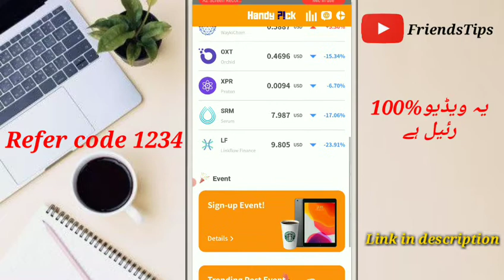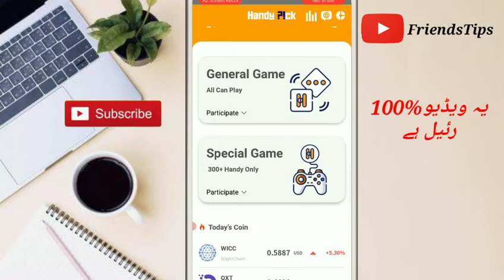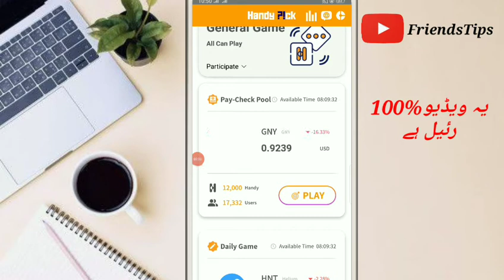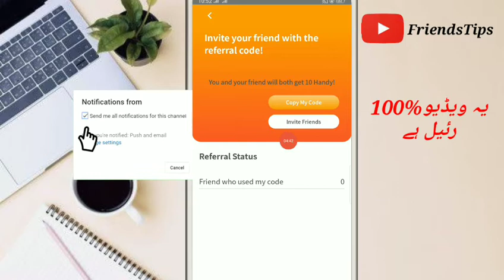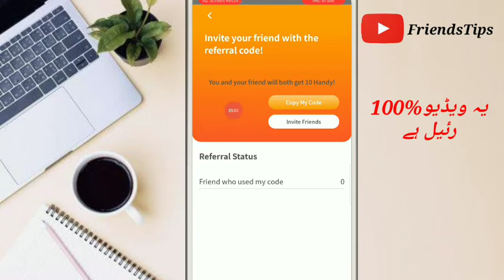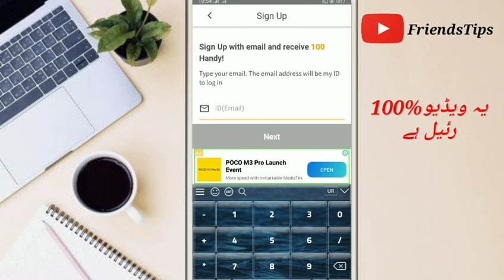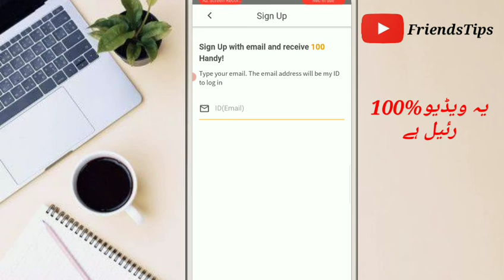HandyPick Earning App|Make 💰 Online Without Any investment|12$ Sign in Bonus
-""This Is A Description  Of Video""-

سب سے پہلے  ویڈیو کو لائک کریں
 اور اچھی ویڈیو دیکھنے کے لیے
 ہمارے  چینل کو سبسکرائب کری

                 || Hastags ||

                  ||Details||

HandyPick Earning App,
100%Real App,
Earn money online from Friendstips,
online earning at Home,
Best FriendsTips,

Thank """
U
                           Allah Hafiz''''''' """"